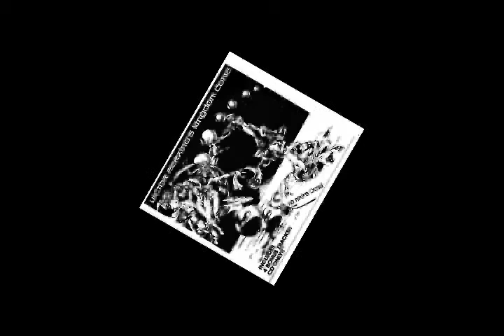Sun Set Sail KINGDOM COME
ENGLISH PROG ROCK